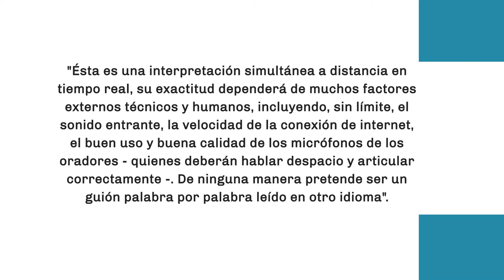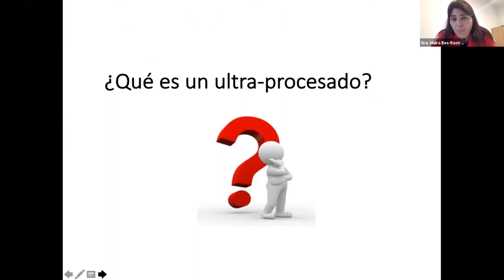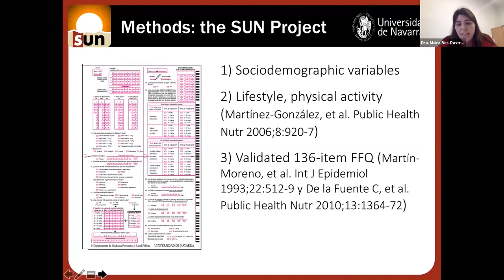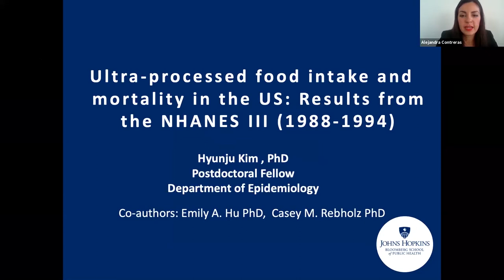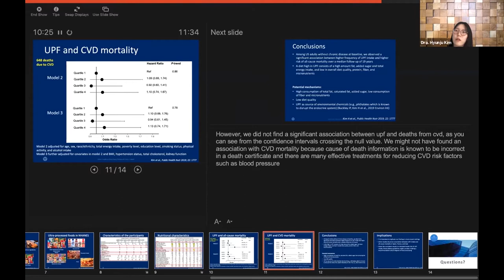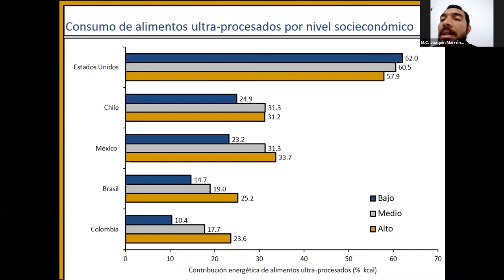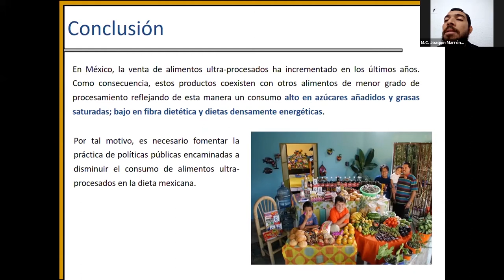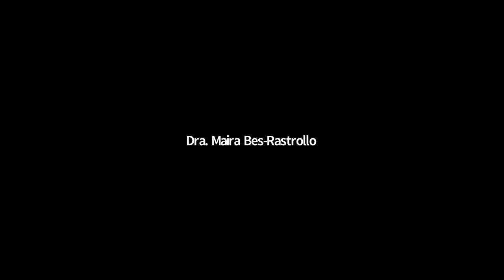FORO: El impacto de productos ultraprocesados en el riesgo de mortalidad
Espertos nacionales e internacionales comparten en este espacio las cifras que relacionan directamente el consumo de alimentos y bebidas ultraprocesados con el riesgo de mortalidad por enfermendades no transmisibles.